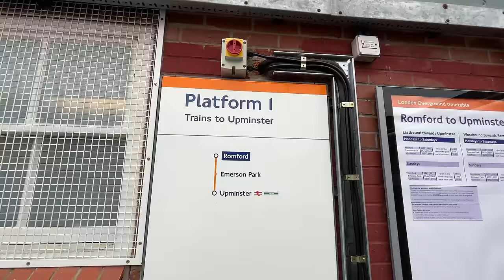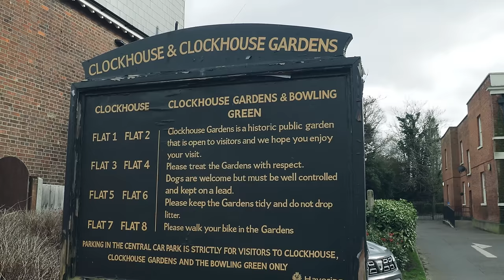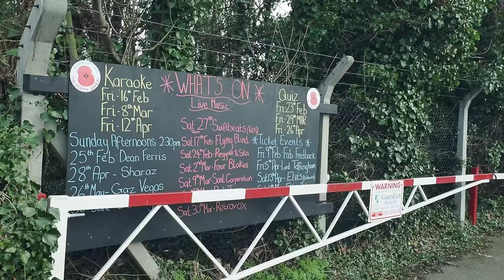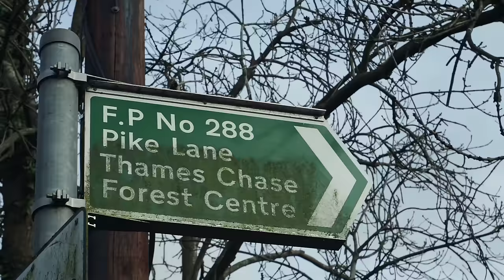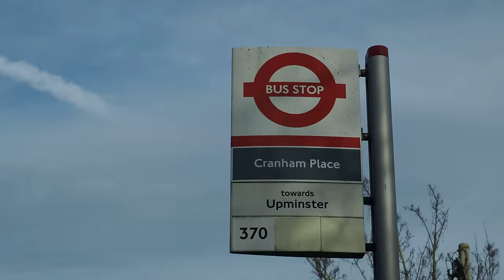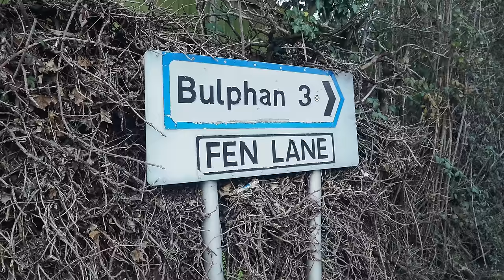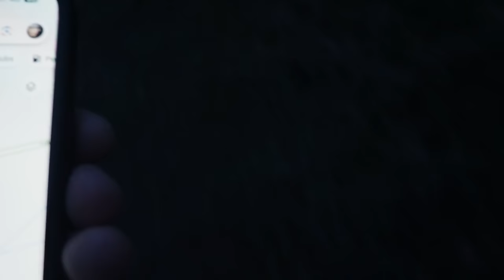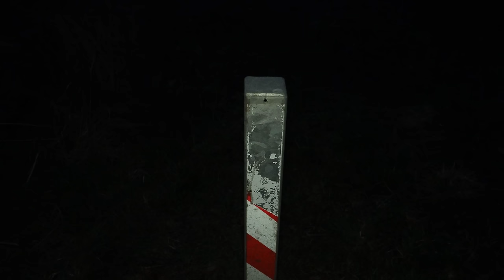A Walk to the most Eastern Point in Greater London (4K)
Starting from Upminster this hike heads out find the point right on the eastern edge of London in the Borough of Havering at North Ockendon.
With original music by my Dad, Alan Rogers

The journey starts on the Romford to Upminster Overground line (to be renamed the Liberty line) and then goes along St Mary's Lane to Thames Chase community forest, crosses the M25 to St Mary Magdalene in North Ockendon then picks up Fen Lane to the border of Greater London on the banks of the Mar Dyke.

Music
Over the River and Over the Stream by Aland Rogers
Breathe In, Breathe Out - Mattias Tell
First Hibernation - Headlund
Haze on the Sea - Johan Glossner
To Wonderland - Headlund

My Books:
Welcome to New London
This Other London